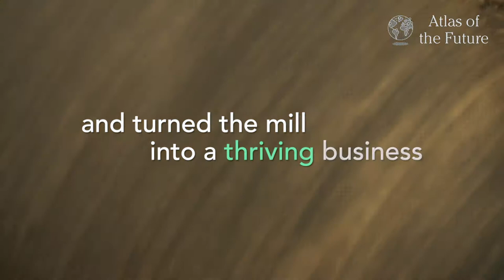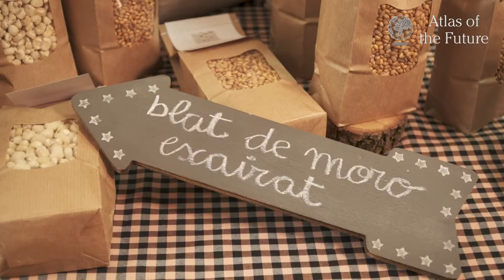Recuperació del blat escairat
Originari d’Amèrica, i introduït a Europa al segle XVI, el blat de moro escairat es caracteritza pel seu color blanc, a causa del procés de treure la pellofa del cereal: l’escairament.
Antigament, el blat de moro escairat es plantava en terres de guaret i era profitós per als pagesos per l’alta rendibilitat del producte i pels baixos costos de producció. Actualment, el blat de moro escairat és habitual als molins especialitzats i deu la seva tradició i la seva conservació al llarg del temps al Berguedà, comarca on és costum incorporar el blat de moro escairat a l’escudella de Nadal. Com la majoria de cereals, destaca per la seva quantitat i qualitat d’hidrats de carboni, fòsfor i potassi. Abans de consumir-lo, cal posar el gra en remull el dia abans i rentar-lo amb aigua abundant abans de coure’l.